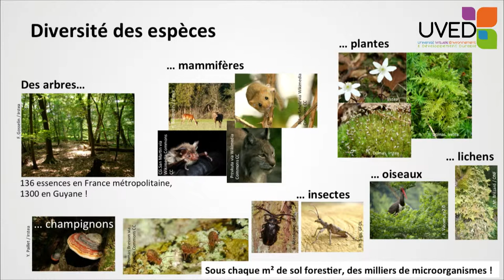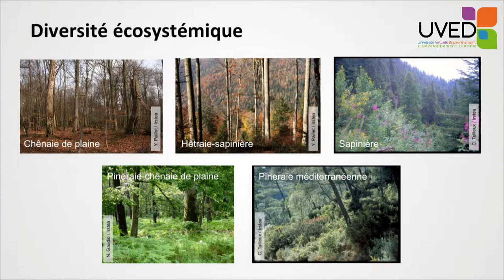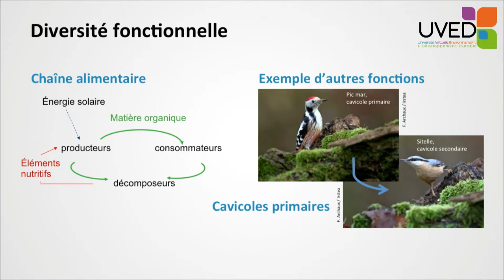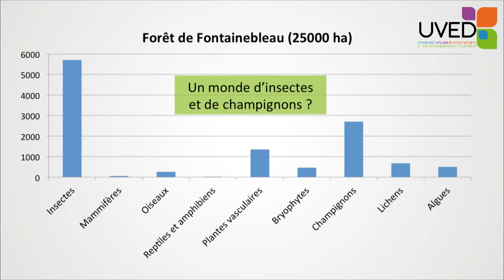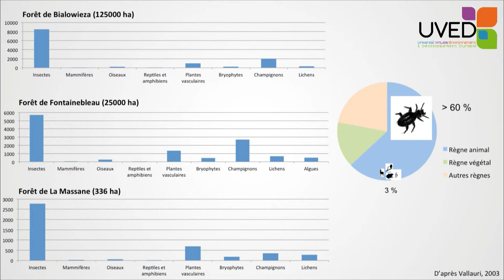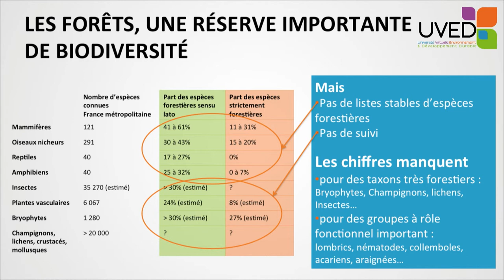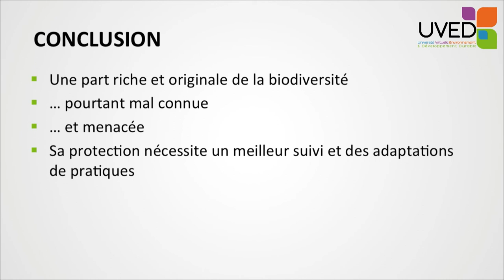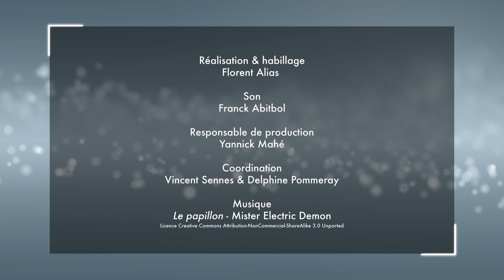Biodiversité forestière : état des lieux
Marion Gosselin propose un état des lieux de la biodiversité forestière, 80% de la biodiversité mondiale y étant associée. Elle propose un focus sur la France métropolitaine et l'Europe, en mettant en évidence la nature et l'évolution des principaux groupes d'organismes vivants trouvés dans ces milieux.